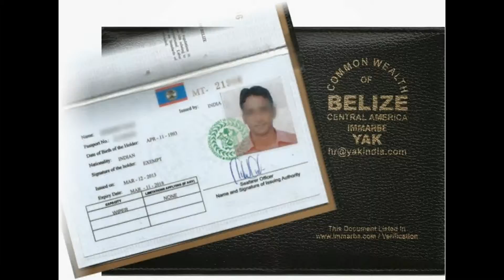BELIZE CDC (INDIA MUMBAI)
YAK MARINE

CDC & COC BELIZE / PANAMA

*We make CDC/COC/COE/WATCH-KEEPING & All Courses

*CENTRAL AMERICA BELIZE / PANAMA

Contact Detail:-

408, 4TH FLOOR Gauri Complex, Sector-11, CBD Belapur, Navi Mumbai

posted by Nilesh Kode